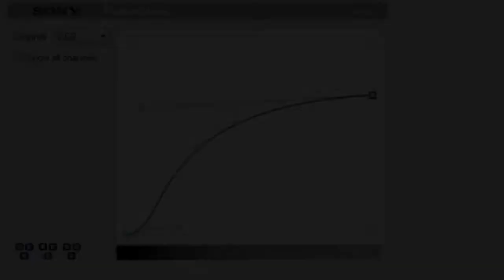Coloring Tutorial #31 - Sony Vegas Tutorial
tutorial by Jackie (jacquelin825)